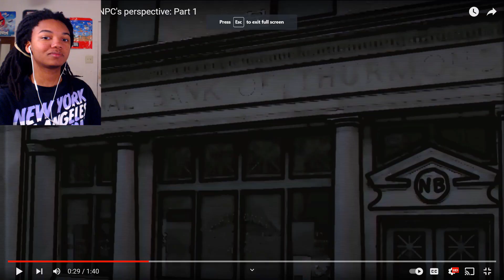Speedrunners are MONSTERS From the NPC's Perspective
Speed Runners Look Like Monsters from the NPC's Perspective